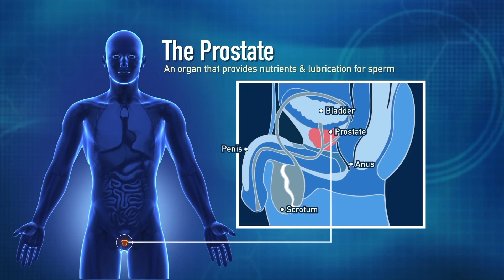The Prostate Gland Explained | Global Robotics Institute | AdventHealth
What is the prostate gland and why is it important? The prostate gland is a walnut-sized gland located in the pelvis between the bladder and the penis. It's usually only noticed when it becomes enlarged, such as in an older man. Learn more about its function and what problems this may cause.